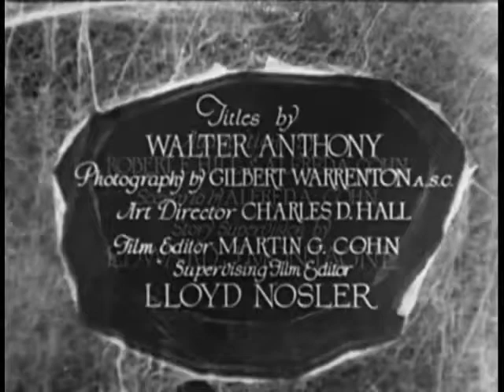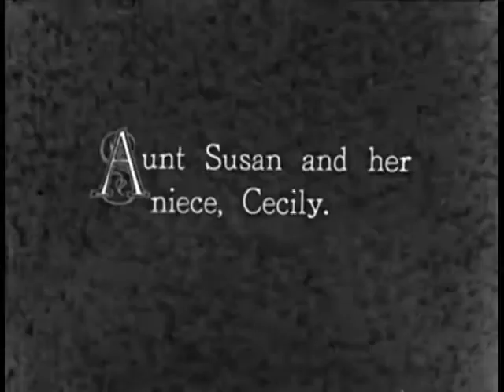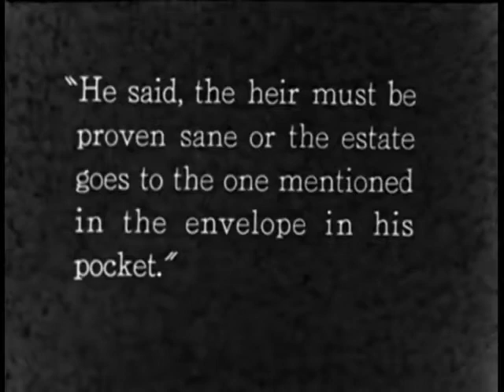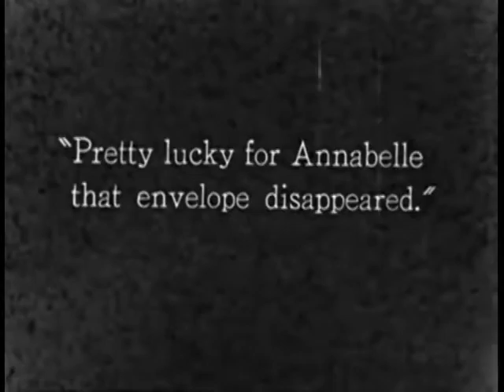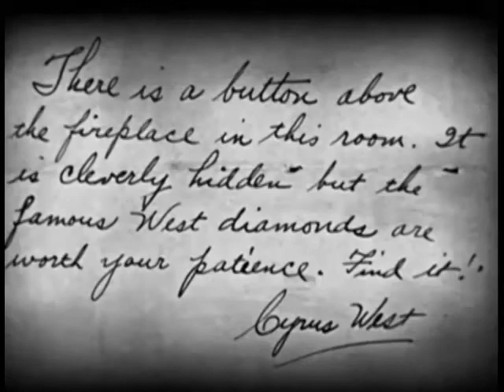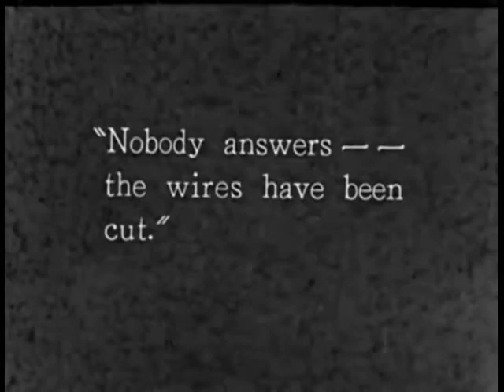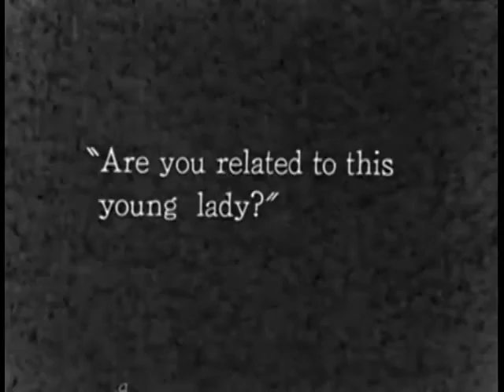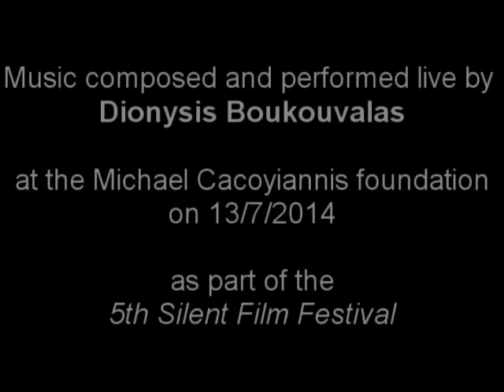The Cat and the Canary (1927) (Live Accompaniment by by Dionysis Boukouvalas)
'The Cat and the Canary is a 1927 American silent comedy horror film directed by the German Expressionist filmmaker Paul Leni. An adaptation of John Willard's 1922 black-comedy play of the same name, the film stars Laura La Plante as Annabelle West, Forrest Stanley as Charlie Wilder, and Creighton Hale as Paul Jones. The plot revolves around the death of Cyrus West, who is Annabelle, Charlie, and Paul's uncle, and the reading of his will twenty years later. Annabelle inherits her uncle's fortune, but when she and her family spend the night in his haunted mansion, they are stalked by a mysterious figure. Meanwhile, a lunatic mainly known as the Cat escapes from an asylum and hides in the mansion.

The film is part of the genre of comedy horror films inspired by 1920s Broadway stage plays. Leni's adaptation of Willard's play blended expressionism with humor, a style for which Leni was notable and recognized by critics as unique. His directing style made The Cat and the Canary influential in the "old dark house" genre of films popular from the 1930s through the 1950s. The film was one of Universal's early horror productions and is considered "the cornerstone of Universal's school of horror". The play has been filmed five other times, most notably in 1939, starring Bob Hope and Paulette Goddard.

Cast
Laura La Plante as Annabelle West
Creighton Hale as Paul Jones
Forrest Stanley as Charles Wilder
Tully Marshall as Roger Crosby
Gertrude Astor as Cecily
Flora Finch as Susan
Arthur Edmund Carewe as Harry
Martha Mattox as Mammy Pleasant, housekeeper
George Siegmann as the Guard
Lucien Littlefield as Dr. Ira Lazar
Hal Craig as Policeman
Billy Engle as Taxi Driver
Joe Murphy as Milkman

Production
The Cat and the Canary is the product of early 20th-century German Expressionism. According to art historian Joan Weinstein, expressionism includes the art styles of Die Brücke and Der Blaue Reiter, cubism, futurism, and abstraction. The key element that connects these styles is the concern for the expression of inner feelings over verisimilitude to nature. Film historian Richard Peterson notes that "German cinema became famous for stories of psychological horror and for uncanny moods generated through lighting, set design and camera angles." Such filmmaking techniques drew on expressionist themes. Influential examples of German expressionist film include Robert Wiene's The Cabinet of Dr. Caligari (1920) about a deranged doctor and Paul Leni's Waxworks (1925) about a wax figure display at a fair.

Waxworks impressed Carl Laemmle, the German-born president of Universal Pictures. Laemmle was struck by Leni's departure from expressionism by the inclusion of humor and playfulness during grotesque scenes. Meanwhile, in the United States, D. W. Griffith's One Exciting Night (1922) began a Gothic horror film trend that Laemmle wanted to capitalize on; subsequent films in the genre like Alfred E. Green's now lost The Ghost Breaker (1922), Frank Tuttle's Puritan Passions (1923), Roland West's The Monster (1925) and The Bat (1926), and Alfred Santell's The Gorilla (1927)—all comedy horror film adaptations of Broadway stage plays—proved successful.

Laemmle turned to John Willard's popular play The Cat and the Canary, which centered on an heiress whose family tries to drive her insane to steal her inheritance. Willard hesitated in permitting Laemmle to film his play because, as historian Douglas Brode explains, "that would have exposed to virtually everyone the trick ending, ... destroying the play's potential as an ongoing moneymaker." Nevertheless, Willard was convinced and the play was adapted into a screenplay by Alfred A. Cohn and Robert F. Hill.

Casting
The Cat and the Canary features veteran silent film stars Laura La Plante, Creighton Hale, and Forrest Stanley. According to film historian Gary Don Rhodes, La Plante's part in The Cat and the Canary was typical for women in horror and mystery films: "The female in the horror film ... becomes the hunted, the quarry. She has little to do, and so the question becomes 'What will be done with her?'" Rhodes adds, "The heroines are young and beautiful, but represent more a prize to be possessed—whether "stolen" by a villain or "owned" by a young hero at the films' conclusions." Following The Cat and the Canary, La Plante maintained a career with Universal, but she is described as a "victim of talkies." She received a star on the Hollywood Walk of Fame before her death in 1996 from Alzheimer's disease.'